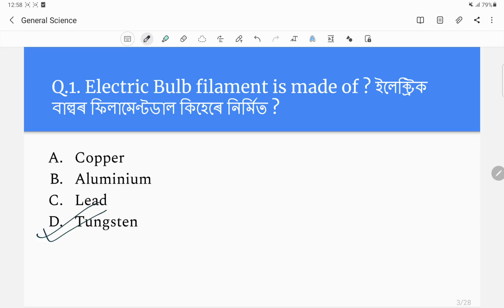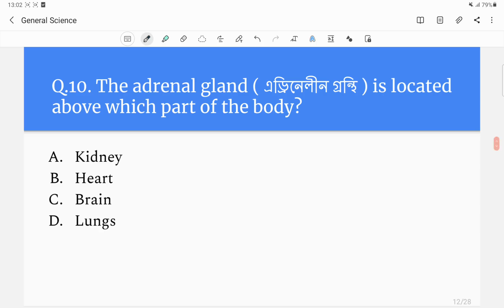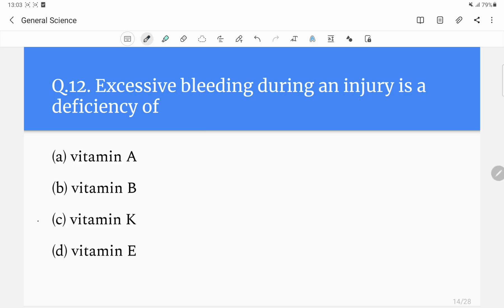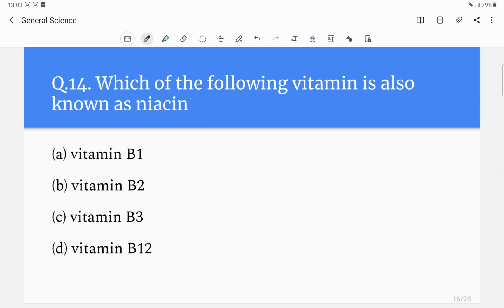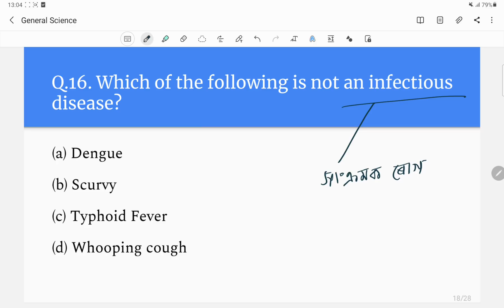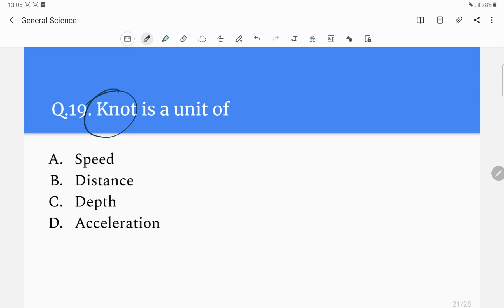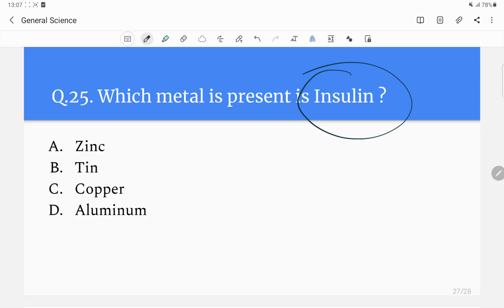DHS Exam 2022 || General Science Probable MCQ part 1 || Directorate of Health Service Assam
In this video we have discussed some probable General Science MCQs for DHS Examination 2022